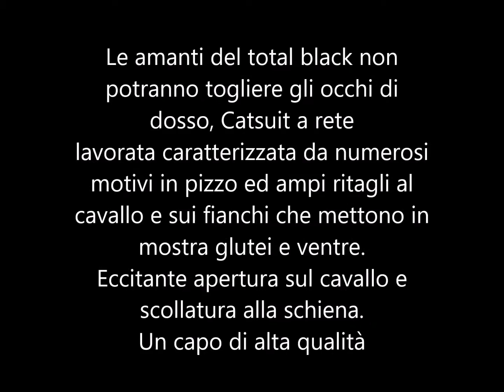Cat woman si aggira sotto le lenzuola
Sexy shop Tentazione l'angolo del vostro erotismo direttamente a casa vostra.
Le amanti del total black non potranno togliere gli occhi di dosso, Catsuit a rete

lavorata caratterizzata da numerosi motivi in pizzo ed ampi ritagli al

cavallo e sui fianchi che mettono in mostra glutei e ventre.

Eccitante apertura sul cavallo e scollatura alla schiena.

L'apertura crotchless, che lascia cioè scoperto il pube, è il dettaglio hot che vi permetterà di fare l'amore senza togliere la  Catsuit  !

Un capo di alta qualità firmato Chilirose Collection.